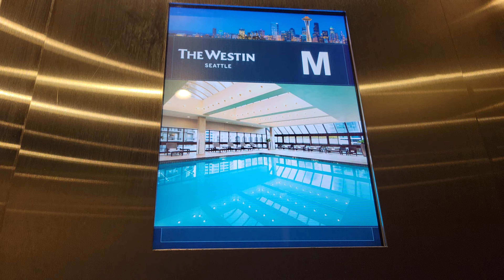Famous Modded 1969 Otis Autotronic South Elevator 1 | Westin | Seattle WA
I wish I stayed there once...

Installed 1969

Original Fixtures: Otis Touch-Sensitive and Series 3